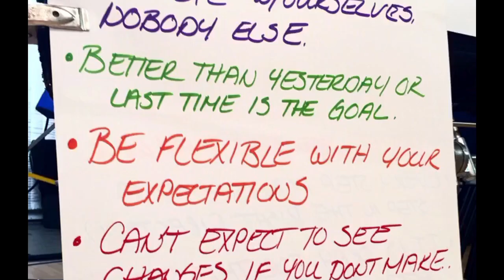Behind the Scenes w/ Tamilee Webb and Brett Hoebel | Natalie Jill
Want to be the FIRST to know about these new DVD's?
A little look into the bloopers, fun time and what goes on behind the scenes at a fitness DVD production! Watch Natalie Jill, Tamilee Webb, Brett Hoebel and others have some fun together! This was shot with my iPhone"

I share how to be HAPPY, HEALTHY and FIT through un-processing your diet, training functionally and using your own body weight with limited time and busy schedules. Join me weekly here as I share workouts, tips, nutrition help, recipes, and more!